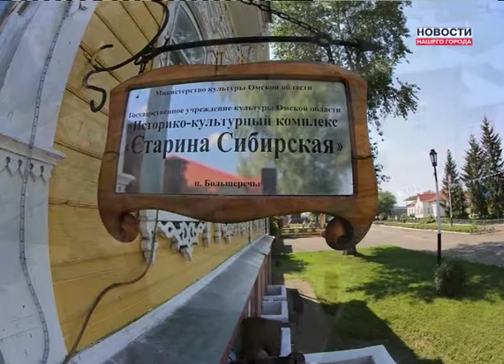Победа на форуме "Сибирь-территория надежды"